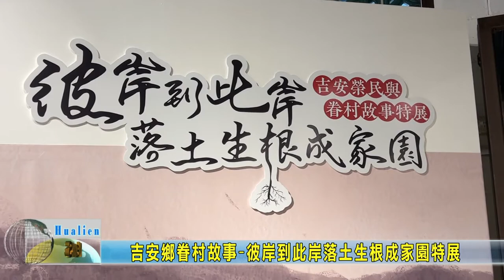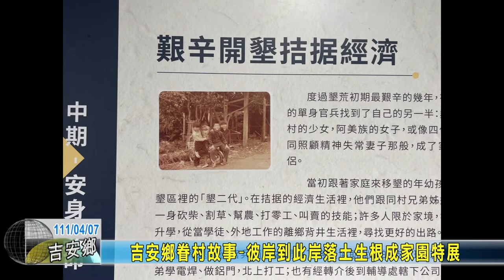20220407 03 吉安鄉眷村故事 彼岸到此岸落土生根成家園特展